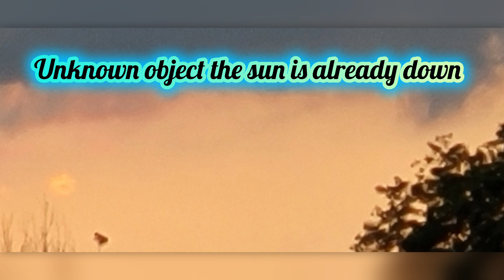Nibiru? China's second sun? UFO?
Spent the evening taking pictures of the sunset while I was taking a walk around the lake enjoying th views.. Shortly after the sun disappeared below the tree line approximately 7-10mins later a Unknown Object appears in the sky seeming to have it own source of light and energy and this object maybe be accompanied by another smaller object.. I have no idea what i saw or what i filmed. Let's have the conversation in comments. Any thoughts or ideas on what this is? Did Cern let the demons in already? Is this china's huge fake sun?